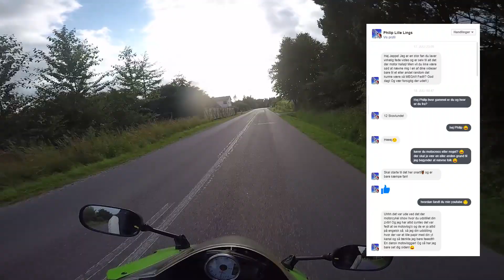MILKSHAKE BØVS | DUALVLOG m. Jakob the Dane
Jeg undskylder for den lille pause! Men jeg skulle lige re-locate hele mit lort fra Kbh til Jylland. Mere om i det i kommende videoer. Her er jeg lige på en sidste tur i en kort periode med en af de gamle drenge, Jakob the Dane.

Omkring Ringsted, mod Sorø og så tilbage til Kbh for mit vedkommende.

Kig over på Facebook.com/JEPPAY for mere.